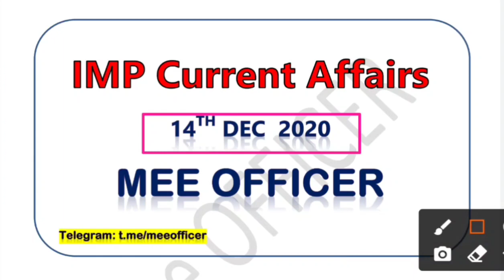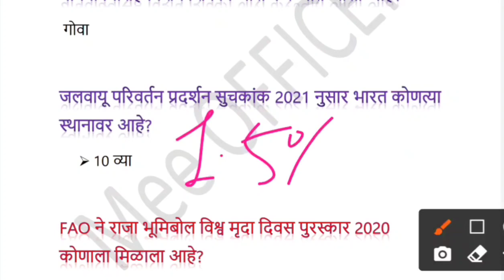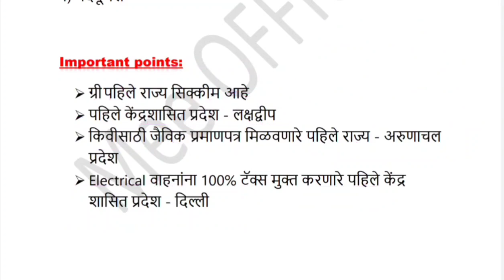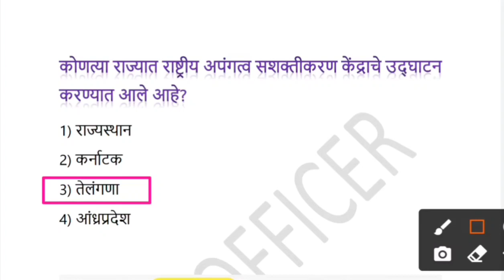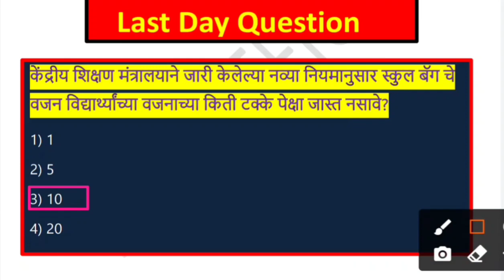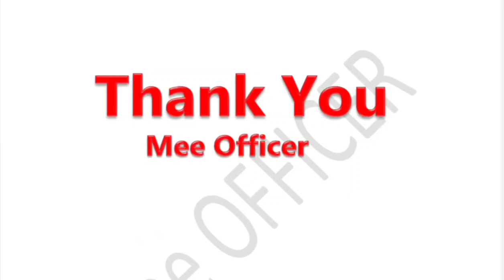current affairs in marathi 14th December 2020 | chalu ghadamodi 2020 | current affairs today pdf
current affairs 14th december 2020

Thanks.
Mee Officer